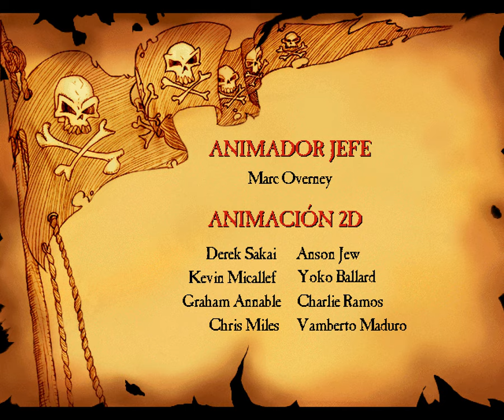The Curse of Monkey Island PC Windows 10 64bits